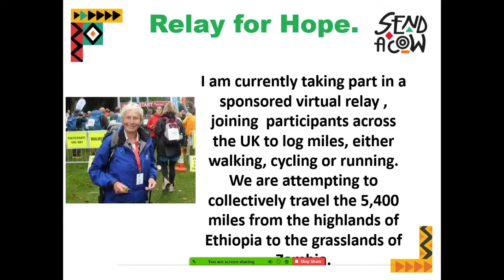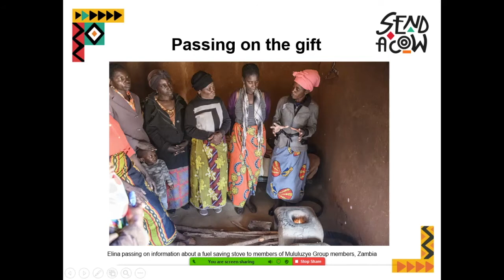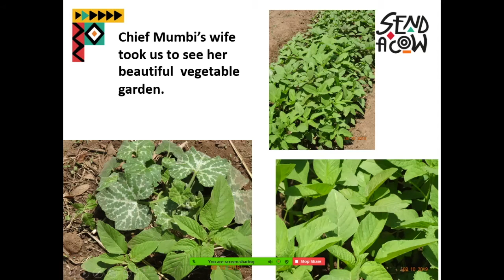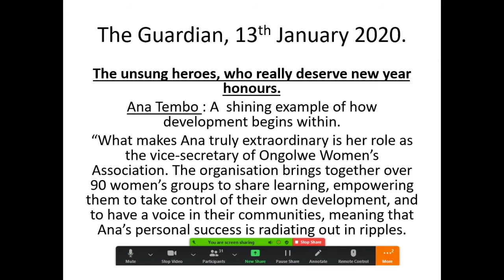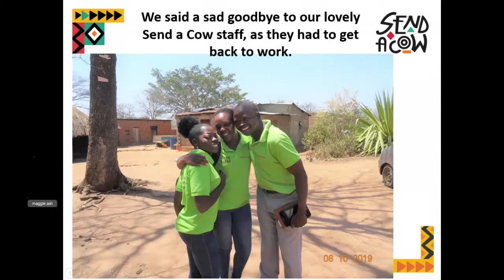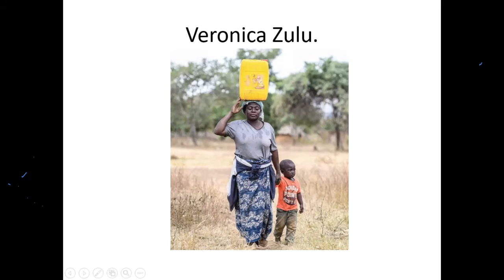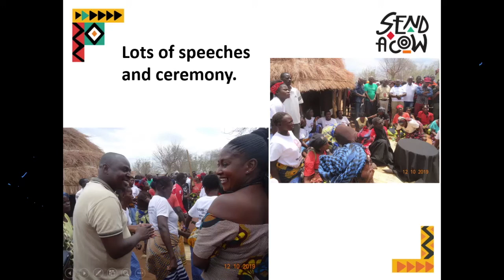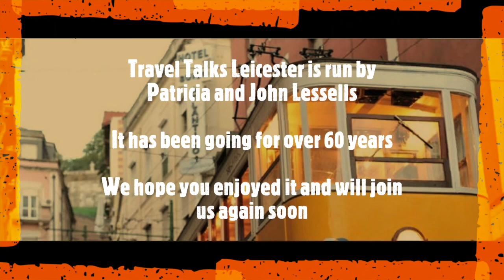Zambia - with Send a Cow | Wendy Martin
Wendy Martin is a long-standing supporter of the Send a Cow programme.